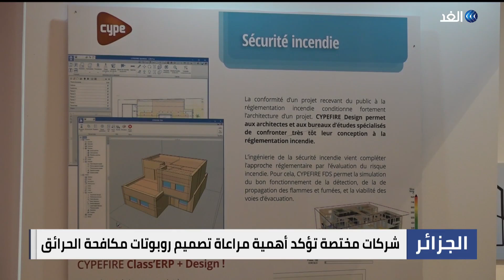الجزائر تطور أول روبوت في مجال إطفاء الحرائق خاصة في المناطق الوعرة